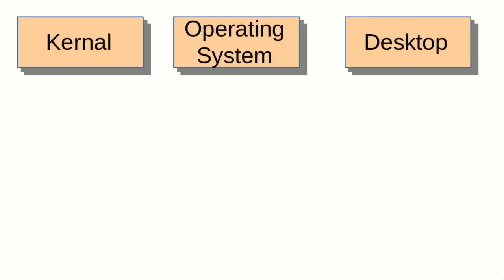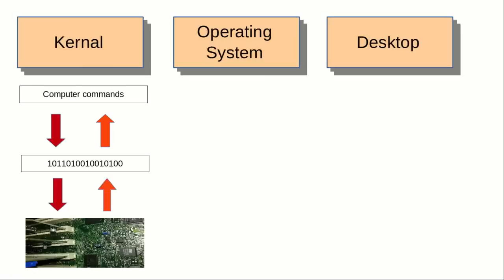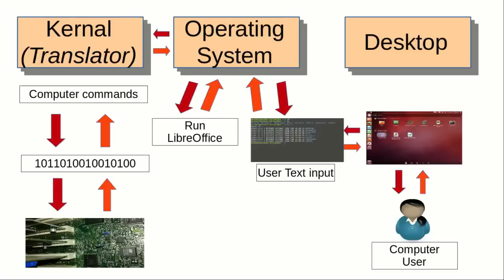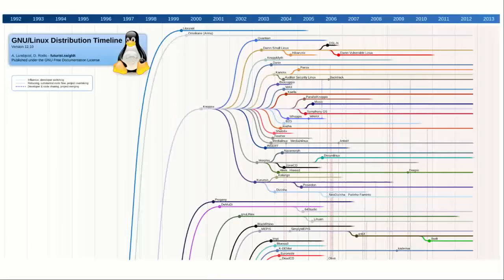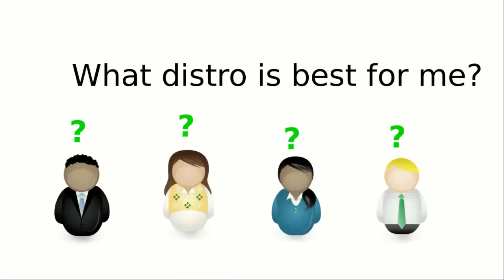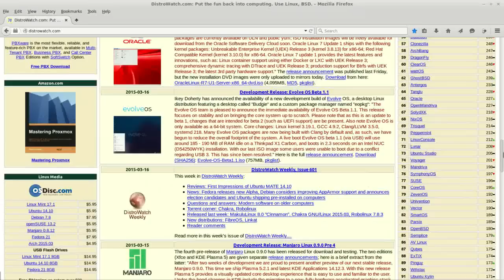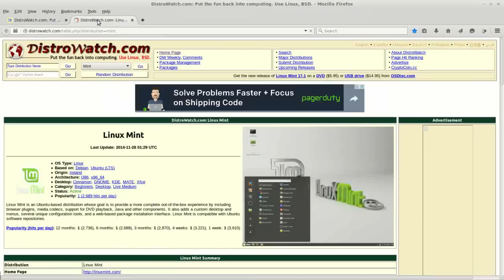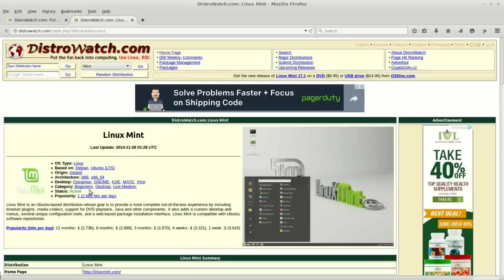FromXPtoLinux(02) Picking a Distro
In this video tutorial we say that a distro is short for distribution and give an oversimplified explanation of distro.

The oversimplified explanation of a distro is that is it made up of 3 things, the kernel, operating system, and desktop.  That the kernel translates computer commands into 1s and 0s, the operating system keeps track of what programs are running, what is in memory, and allows the computer to interact with the user (with text commands only); and the desktop is the nice graphical user interface that allows us to use the mouse to point and click computer commands.

The two people most responsible for making Linux what is is today are Linux Torvalds the creator of the Linux kernel and Richard Stallman from the GNU Project that developed many subroutines and libraries that are still used in Linux distros today.  Richard Stallman also promoted the idea of having all source code available to everyone and that it be released under a license that would allow anyone to make changes to the code and release it under a different name.

We look at a Linux timeline and see that Debian came before Ubuntu and that the people at Ubuntu took the Debian code, made some changes and released it as Ubuntu, then the people at Mint took the Ubuntu code made some changes and released it as Linux Mint.  We then conclude that Linux Mint is really Debian-Ubuntu-GNU-Linux-Mint; but we just call it Mint.

Many Linux distributions are designed for a specific need or area of interest.

We end by looking at Distrowatch.com and picking Linux Mint as the distro to be used for this tutorial series because it is designed for beginners and it has a high ranking on distrowatch.com